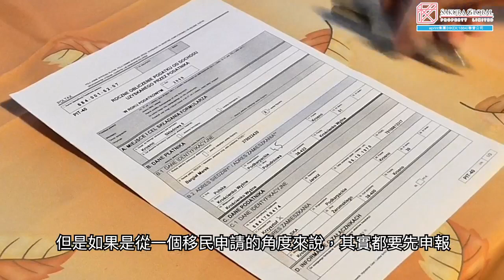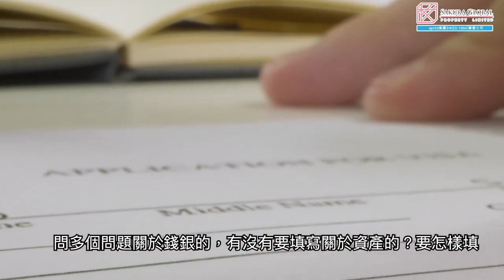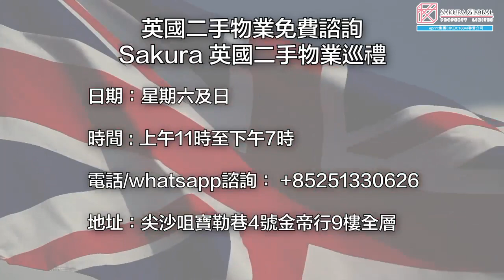英國隨口up -【EP40】申請BNO填表小貼士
移英申請 犯過案勿漏報！

BNO 申請移民英國，如在港犯過案，填好唔填好？單親家庭或離婚又點填？財政安排又點預條數？今集全部解答，切勿錯過！